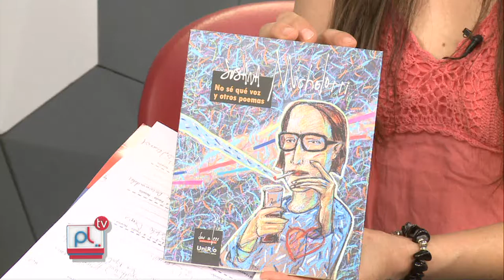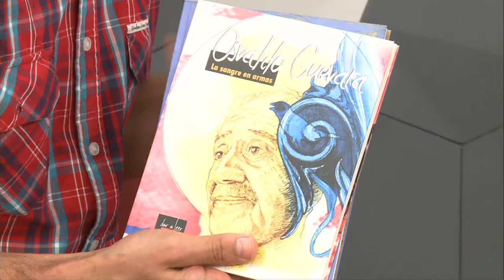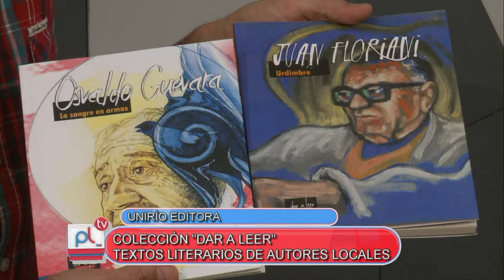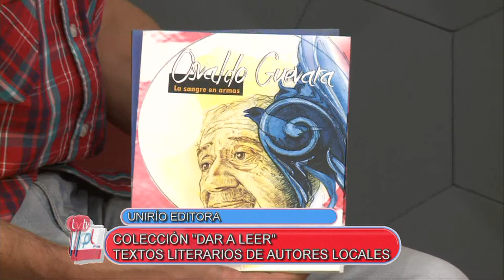PANTALLA LIBRE - PABLO DEMA - COLECCION "DAR A LEER" - UNIRIO EDITORA